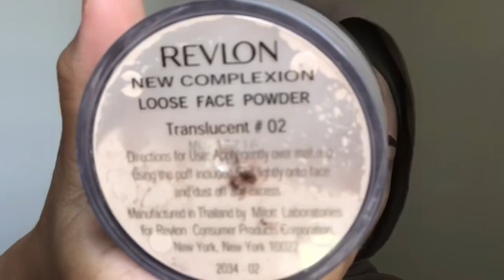TUTORIAL CLASSIC LOOK WITH RED LIPS - SIMPLE DAY MAKEUP